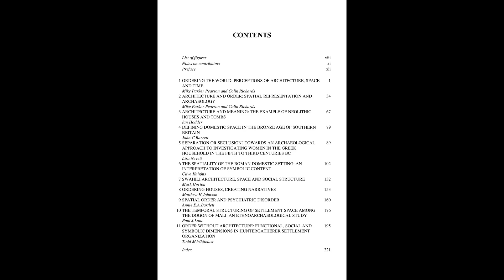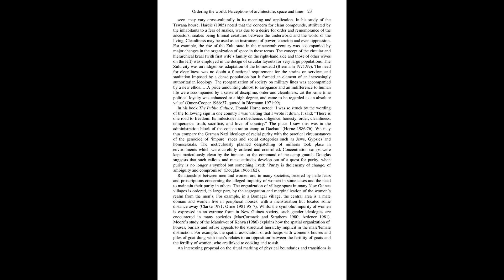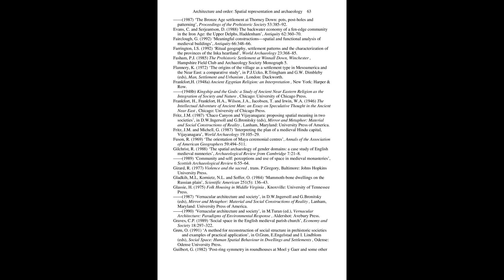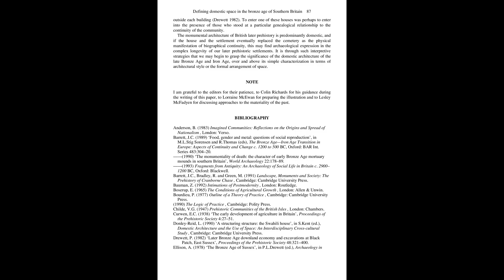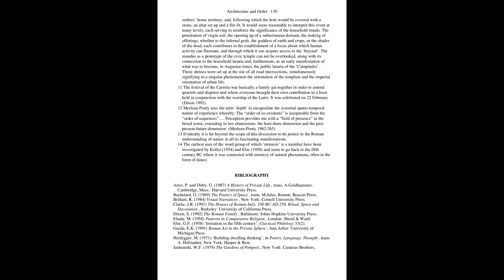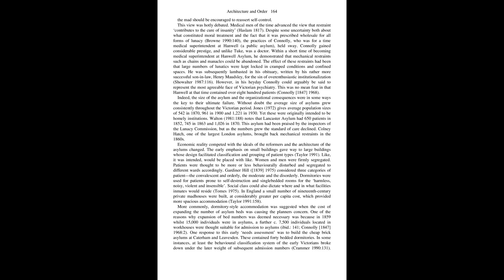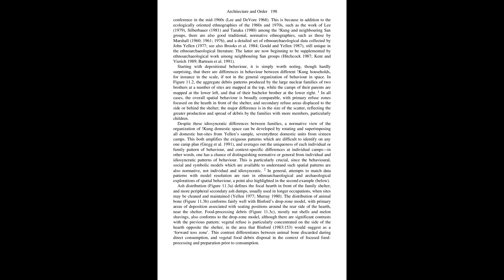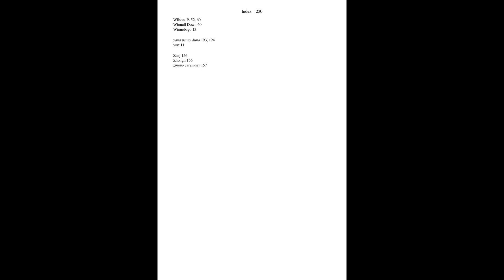Architecture and Order Approaches to Social Space Material Cultures 1993, M Pearson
Author(s): M. Pearson

Year: 1993

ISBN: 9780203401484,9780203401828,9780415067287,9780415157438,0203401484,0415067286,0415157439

Architecture is a powerful medium for representing, ordering and classifying the world; meaning may be created and reworked by defining symbolic boundaries, analogues and metaphors. For over a decade archaeologists have been using concepts of the symbolic use of space. Contributions to "Architecture and Order" range from studies of hunter-gatherer camp organization to the use of space in classical and medieval worlds. As well as archaeological case studies, there are contributions exploring aspects of anthropological, social, psychiatric and architectural theory.